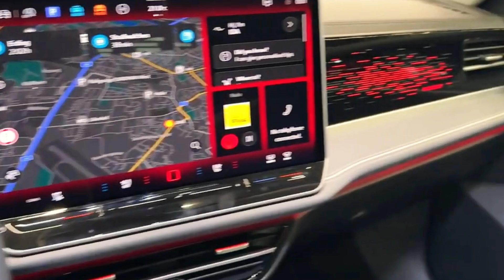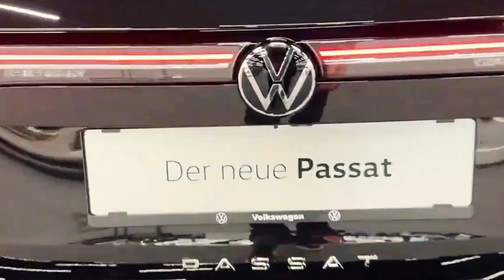German Engineering 2024 Volkswagen Passat walkaround | Impressive Design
The 2024 Volkswagen Passat offers a sophisticated and sleek design that exudes style and elegance. The exterior features sharp lines and a refined front grille, while the interior is spacious and well-appointed with premium materials. The Passat's advanced technology includes a large infotainment display, driver-assist features, and connectivity options for a seamless driving experience. With a comfortable ride quality and efficient engine options, the 2024 Passat is a well-rounded sedan that combines practicality with a touch of luxury, making it a compelling choice in the midsize sedan segment.